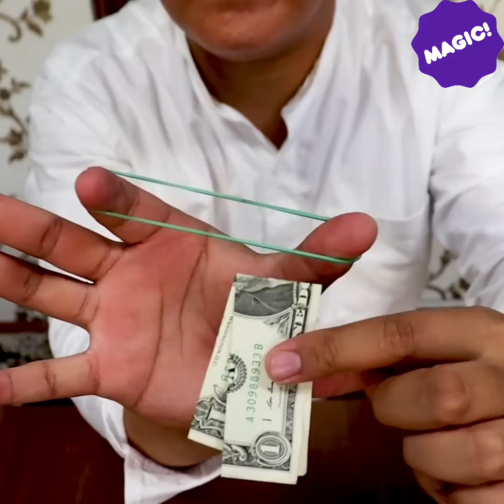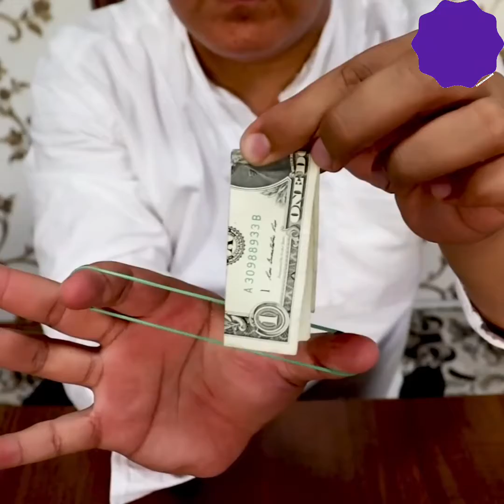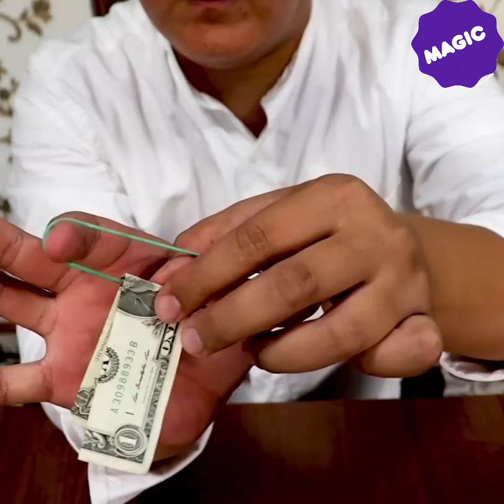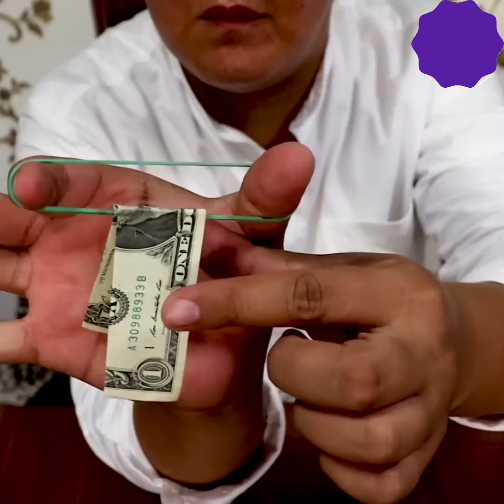5 beautiful magic tricks anyone can do| 5 crazy magic tricks anyone can do| 5 best magic tricks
5 beautiful magic tricks anyone can do| 5 crazy magic tricks anyone can do| 5 best magic tricks @KHAN-2026

Beautiful magic tricks

awesome magic tricks

crazy magic tricks

how to do magic trick

jadoo kese karte hai